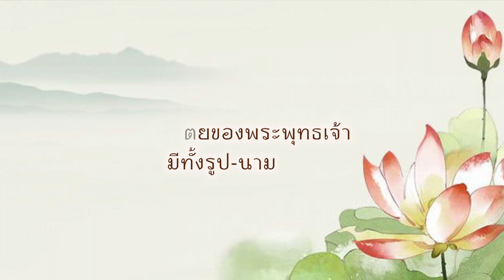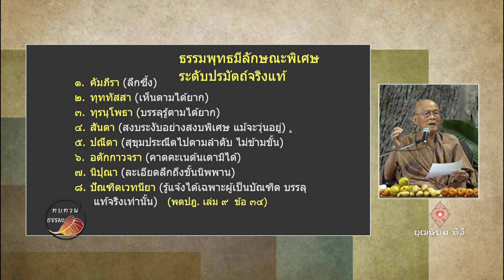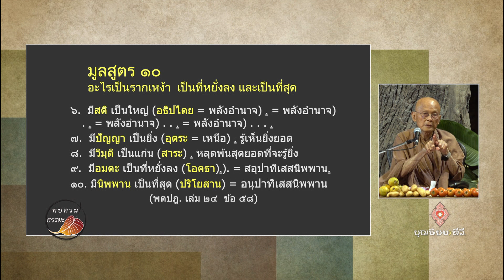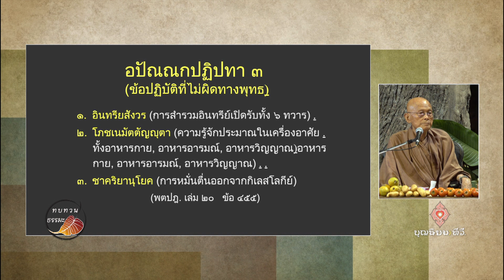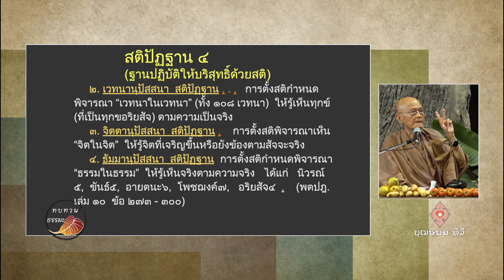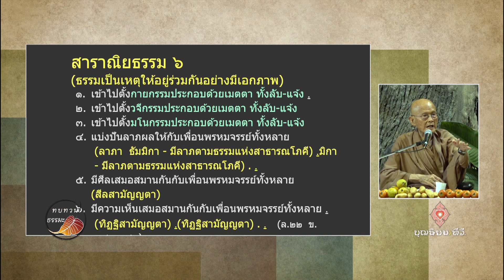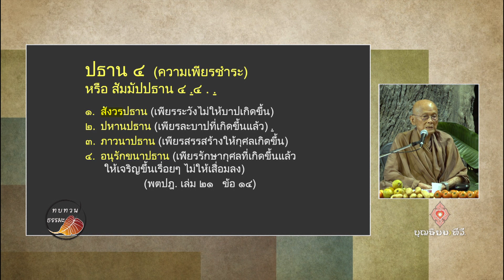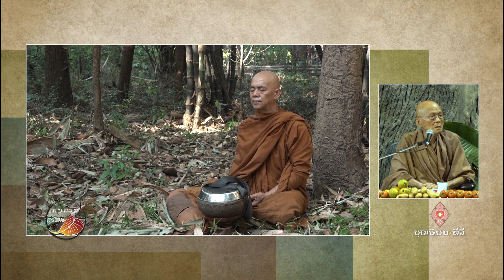660121 130 ทบทวนธรรมะ EP 3 ประชาธิปไตยของพระพุทธเจ้ามีทั้งรูป นาม